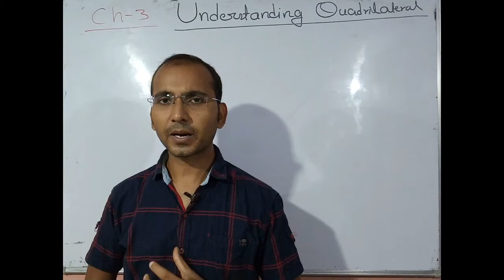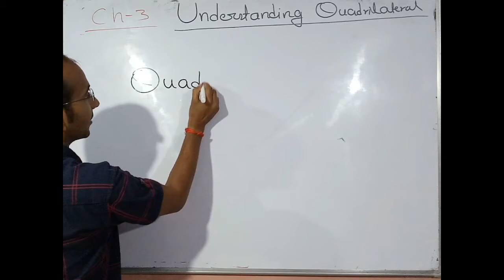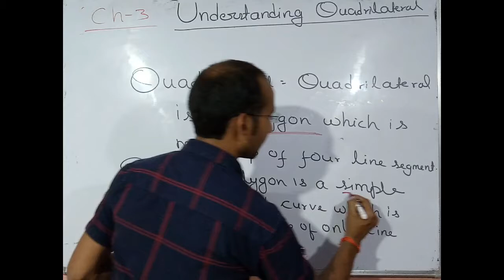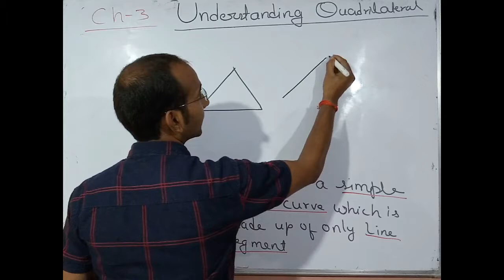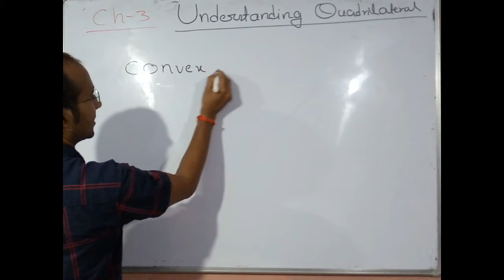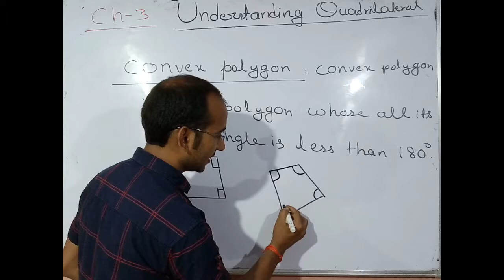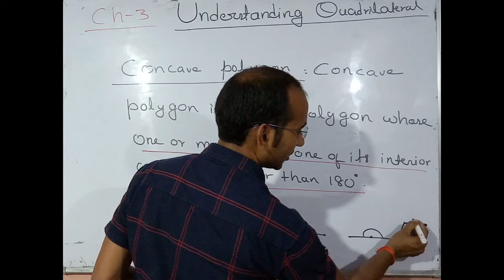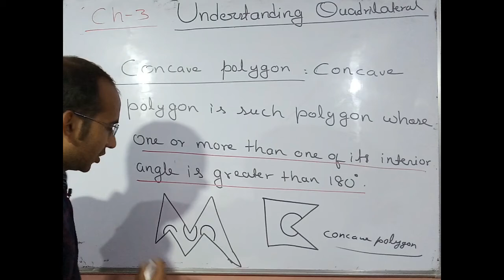Introduction of Understanding Quadrilateral||Convex polygon||Concave polygon||Class-8||Part-1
Introduction of Understanding Quadrilateral,Convex Polygon,Concave polygon,Class-8,Part-1,Properties of square,rectangle,rhombus,kite etc